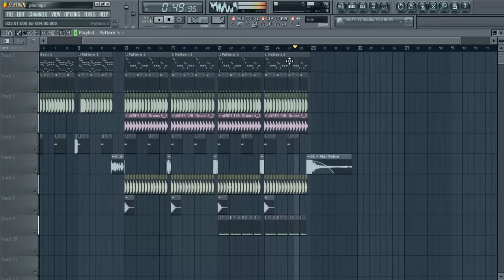Knife Party - Plur Police (Gerson Remakes) FL STUDIO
new Remake